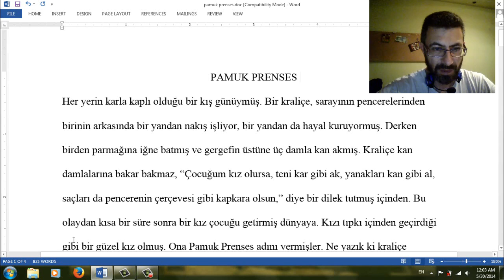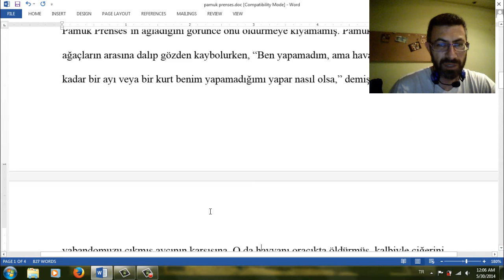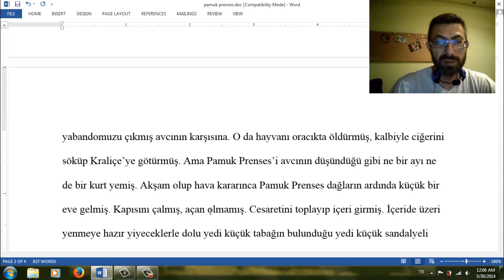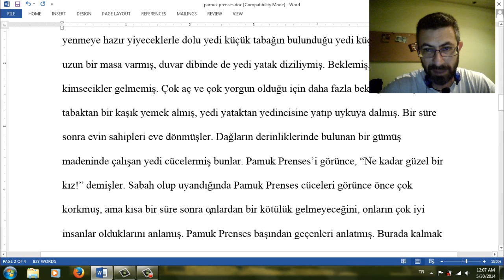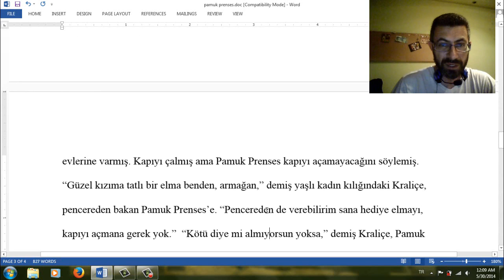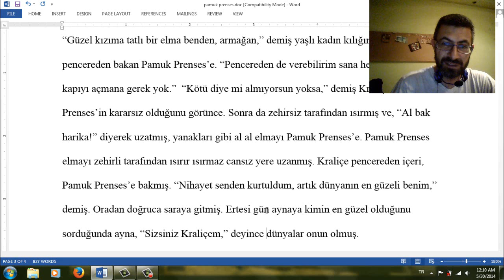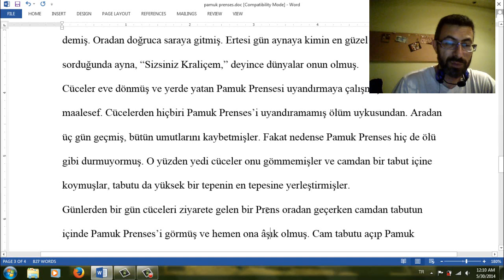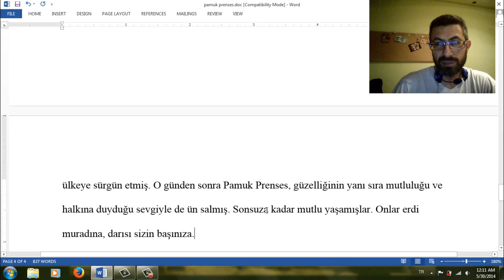Pamuk Prenses (Snow white)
Turkish listening (for advanced level)